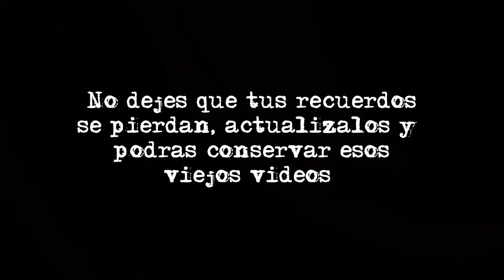📽Pasar video VHS A USB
Si tienes un video VHS o cualquier formato antiguo que quieras digitalizar y así poder conservar esos recuerdos unos cuantos años mas.
O también llamando por teléfono al 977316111.